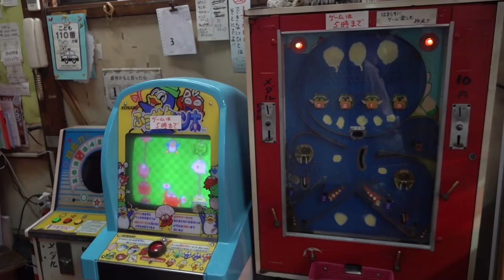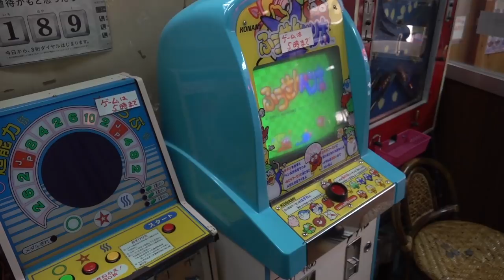Japanese Retro Snack Store “Dagashiya”: What Does The Future Hold For Dagashiya?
Snacks snacks snacks! From the young to the old, everybody loves snacks! Now we are showing you a haven for Japanese snacks, a retro type Dagashiya a.k.a the cheap snack store! These used to be everywhere but now they are becoming less and less. This time we have visited a small store in a quite neighborhood in the District of Nakano, Tokyo. Here we see a senior couple who is 150years old combined (!) running the place. Ellie is offered candy, chips, chocolates and many many more snacks non-stop! Let's see what type of story this unique but almost extinct store has to offer
⏰Time Stamps
1:00 KANKOME!
1:30 Secret of the rice pops
2:08 Look how many there are!!
3;03 The owner's favorite
3:38 How thick!
4:06 That is not Jell-O
5:01 The struggle
5:41 Water break
6:01 Oh my! The retro games!
6;42 The story
8:12 How old did they say???